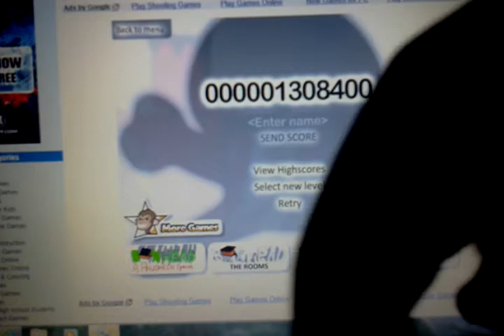Computer Games: Bowhead 1/2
Hey guys its Project i hope u guys like the new series